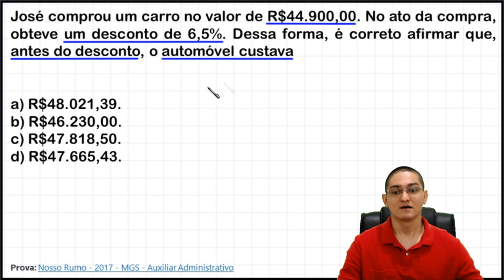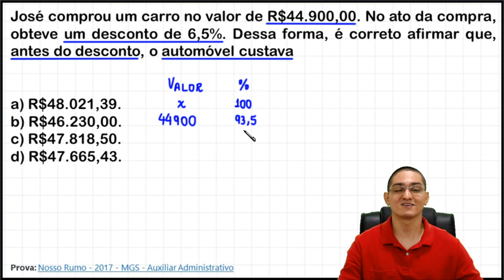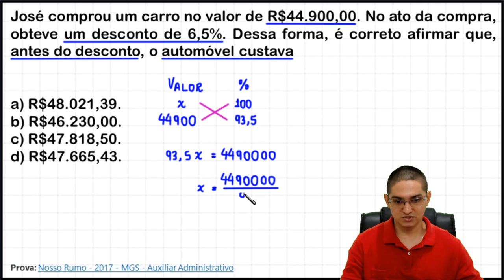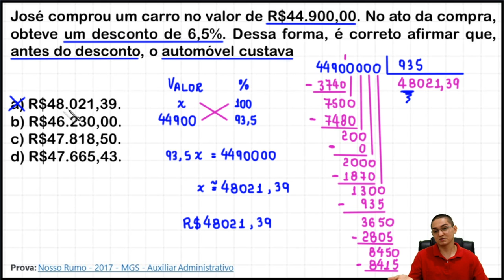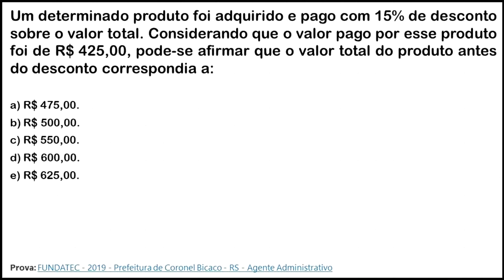PORCENTAGEM - QUESTÃO DE CONCURSO ENVOLVENDO DESCONTO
José comprou um carro no valor de R$ 44.900,00. No ato da compra, obteve um desconto de 6,5%. Dessa forma, é correto afirmar que, antes do desconto, o automóvel custava

a) R$48.021,39.
b) R$46.230,00.
c) R$47.818,50.
d) R$47.665,43.

Prova: Nosso Rumo - 2017 - MGS - Auxiliar Administrativo